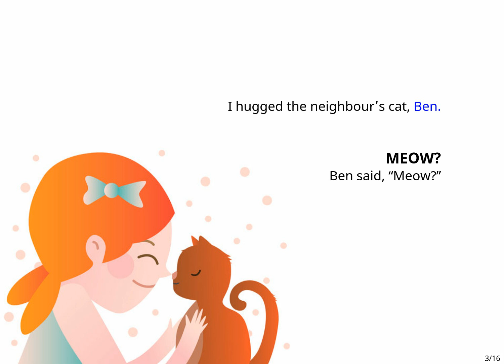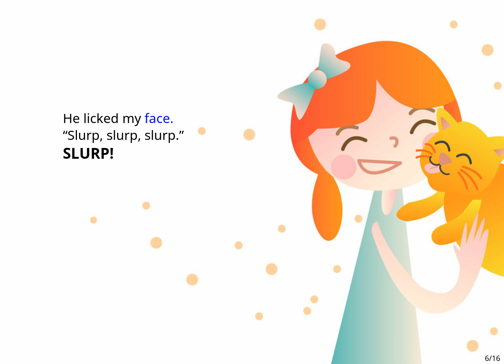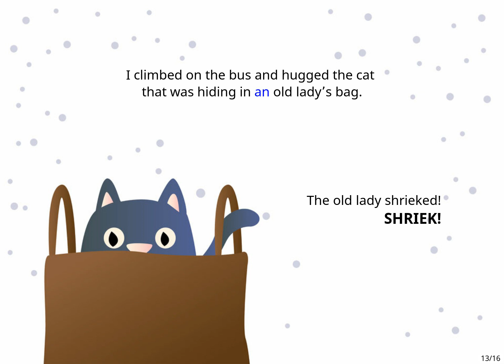Short Stories for Kids: Hugs in the City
Animal Stories | Short Stories for Kids | Friendship Stories                                                                                                     This is Jilly. Today, she hugged most of the cats in town!

Hugs in the City, written by Milly Brouard and illustrated by JP Brouard and Kalynne Vorster